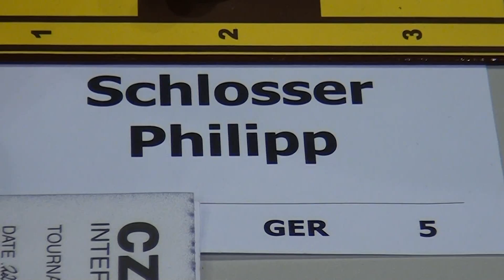3.46. GM Philipp Schlosser - FM Michal Novotný 1 - 0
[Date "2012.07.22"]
[Round "3.46"]
[White "GM Philipp Schlosser"]
[Black "FM Michal Novotný"]
[Result "1-0"]
[ECO "A13"]
[WhiteElo "2596"]
[BlackElo "2284"]
[Annotator "Houdini 1.5a x64 (6m)"]
[PlyCount "85"]
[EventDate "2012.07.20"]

{A13: English Opening: 1...e6} 1. Nf3 d5 2. c4 e6 3. g3 Nf6 4. Bg2 {last book
move} a6 5. b3 (5. d4 h5 $14) 5... Be7 6. O-O O-O 7. Bb2 c5 8. cxd5 Nxd5 9. Nc3
Nc6 10. Nxd5 exd5 ({Inferior is} 10... Qxd5 11. Nd4 Qd7 12. Nxc6 bxc6 13. Qc1
$16) 11. d4 Bg4 {White has a cramped position} (11... Bf6 12. Re1 $11) 12. Rc1
Bxf3 13. Bxf3 cxd4 14. Bxd4 {White has the pair of bishops.} Ba3 15. Rc2 Nxd4 (
15... Qd6 $5 $14) 16. Qxd4 $16 Rc8 17. Rxc8 Qxc8 18. Bxd5 b5 19. e4 Qc2 (19...
Qc7 20. Qd3 $16) 20. Qa7 Bc5 (20... Qc8 $142 $5 $16) 21. Qxa6 $18 b4 22. Qc4
Qxc4 23. Bxc4 Rd8 24. Bd5 Kf8 25. Rc1 Rc8 26. Kg2 Rc7 27. f4 Ke7 28. Kf3 Bd6
29. Bc4 f6 30. h4 Ra7 31. Rc2 Rc7 32. h5 h6 33. Kg4 Rc5 34. Re2 Kf8 35. Bd5 {
White prepares e5} Rc3 36. Bc4 Ke7 37. e5 fxe5 38. fxe5 Bc7 39. Kf4 Bb6 40. g4
Bg1 41. Kf5 Bd4 42. Kg6 (42. Rd2 $5 Rf3+ 43. Ke4 Bc3 $18) 42... Kf8 $2 (42...
Re3 $142 $5 43. Rxe3 Bxe3 44. Kxg7 Ke8 $18) 43. Re4 $18 (43. Re4 Be3 44. Be6
$18) 1-0